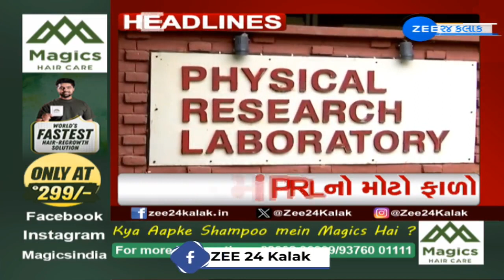ZEE 24 Kalak Headlines @ 5 PM: 23/8/2023 | Chandrayaan 3 | Gujarat Rains | Monsoon 2023